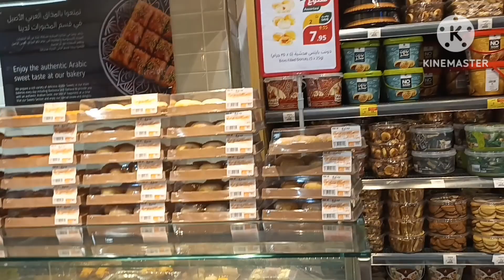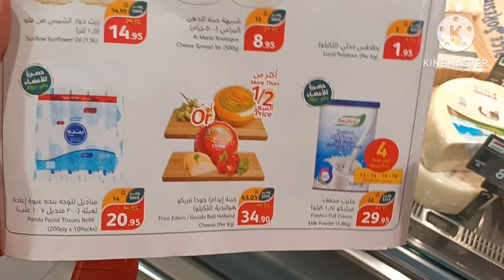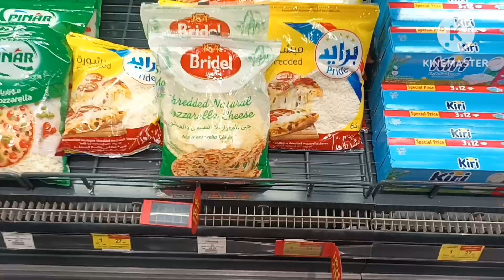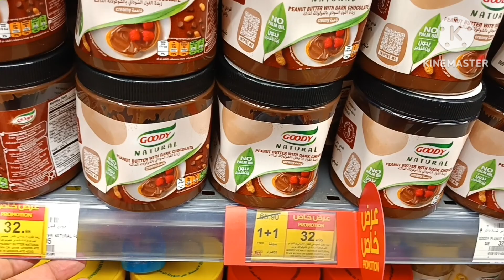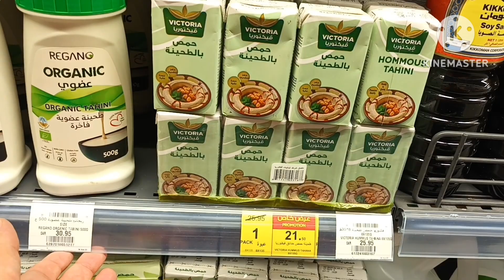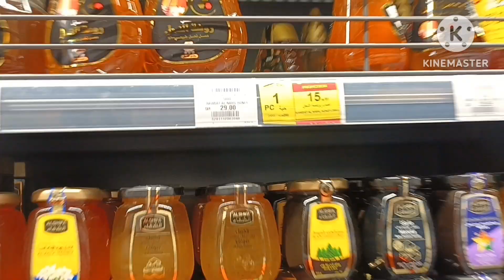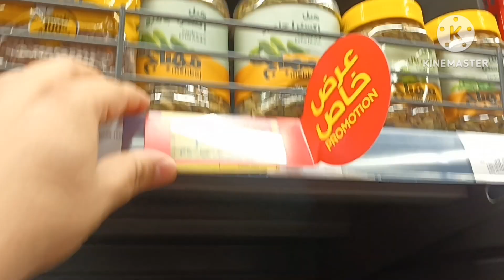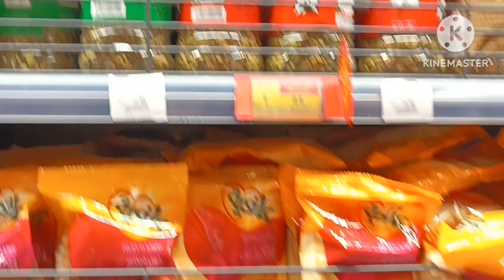عروض بندة الاسبوعية تخفيضات الاجبان بأنواعها والزيتون والزبدة وقسم الحلويات والمخبوزات